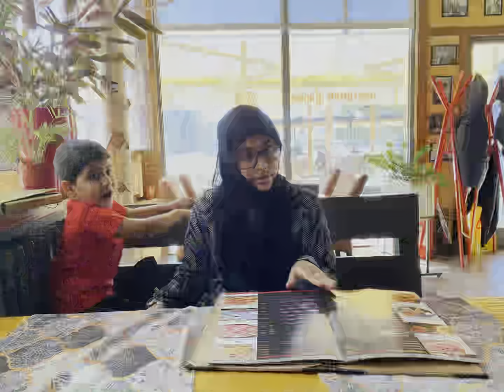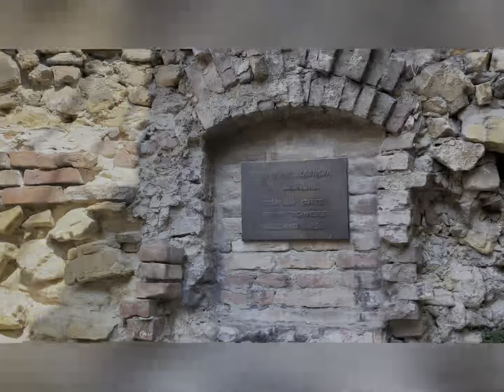Trip to SERBIA. 24 Mar- 28 Mar, 2022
SERBIA a quiet and peaceful European country.